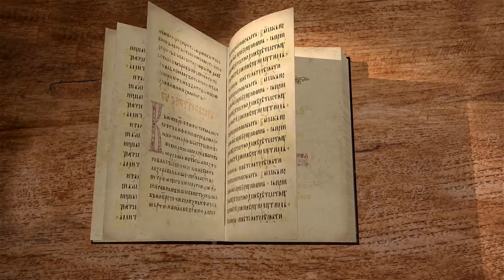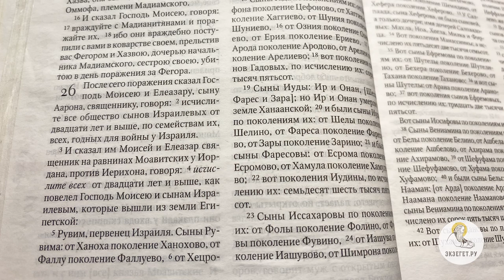Числа, Глава 26. Протоиерей Олег Стеняев. Толкование Ветхого Завета. Книга Чисел. Толкование Библии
В этой главе мы узнаем о результатах переписи многотысячелетней давности.
Почему списки этих имен и родословные таблицы внесены в Священное Писание?
Что вообще значит для Израильтянина принадлежность к своему народу?
Для чего иудею такая родословная? Мы узнаем о том, что это подтверждает возможность спасения, причастность к вечным обетованиям, данным Богом Своему народу.
Тогда возникает вопрос: а можем ли мы внести сейчас в такой список тех, кто уверовал по Его слову? А нужно ли это?